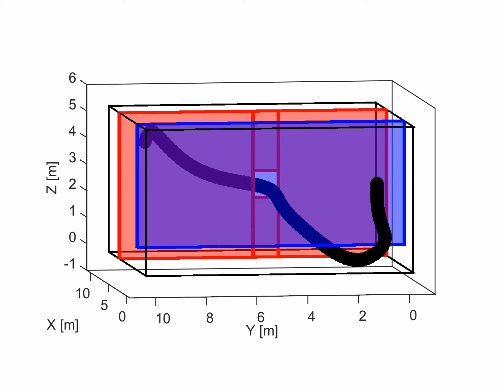OBCA - Quadrocopter Collision Avoidance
Quadcopter collision avoidance using optimzation based collision avoidance (OBCA)

The paper explaining the set-up and method can be found